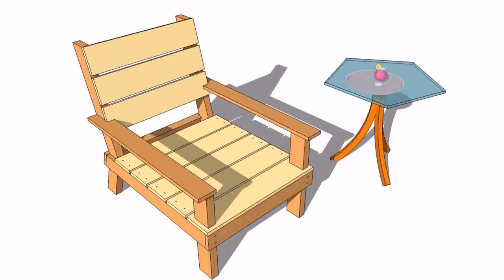Wood Patio Furniture Ideas (see description) (see description)